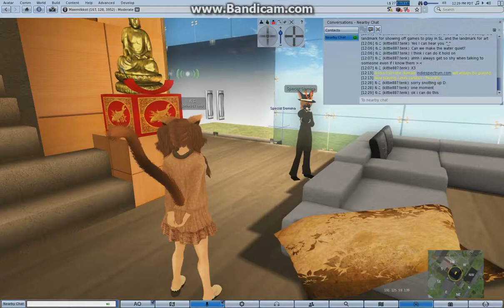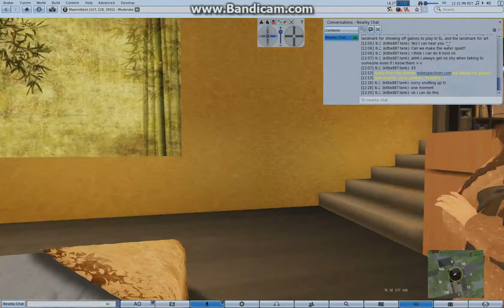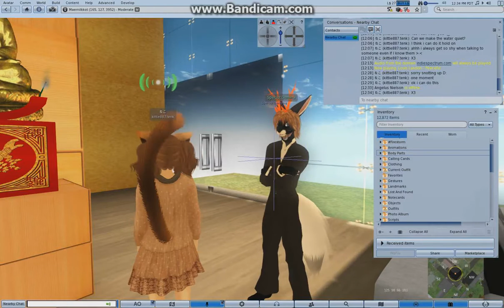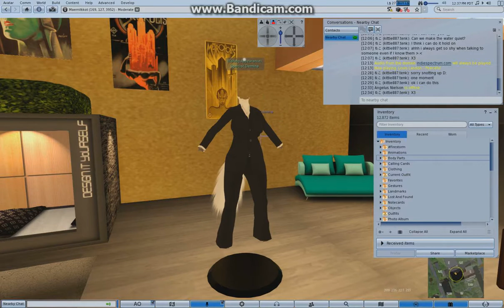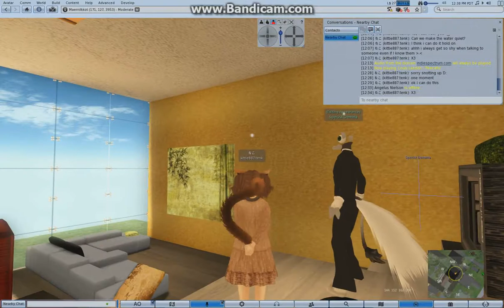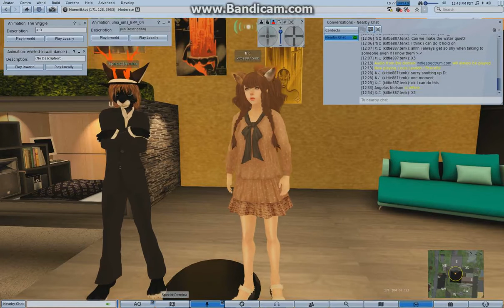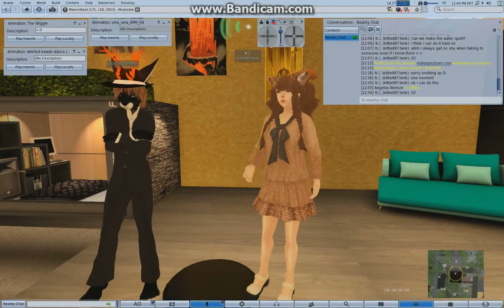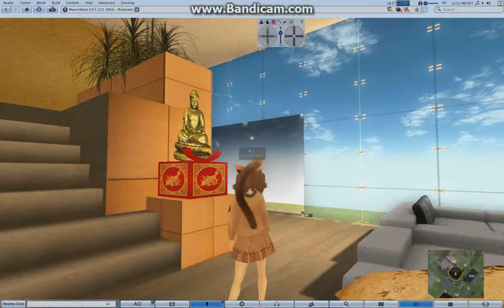What Is Second Life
Just to show a little bit of a game I play called Second Life :)